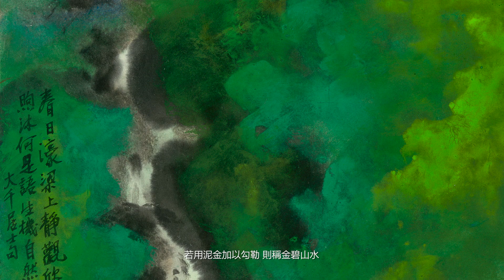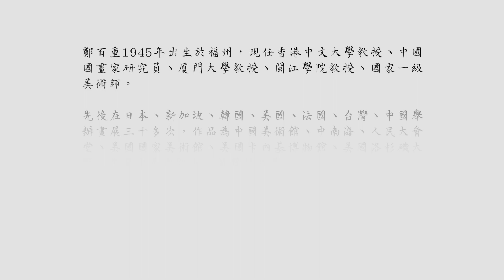「天地競秀 山水相輝」鄭百重新青綠山水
鄭百重的創作形式雖出自唐宋宮廷青綠山水，然他一直勤勞務實旅行寫生、搜盡奇峰，故能破古立新，拓展青綠山水的新領域。他因應樹石描寫創造新皴法，又以潑彩、潑墨呈現磅礡的抽象雲水，建立起自己的繪畫語言，畫面壯闊神奇金碧富麗，無疑是一位呼應時代美感的傑出畫家。

鄭百重行年七十，仍具壯心堅持作畫。經歷千山萬水，千山萬水也在他心中筆下迴盪曲折不已，如此為自己的藝術生命創下高峰。自2012年作品長期展示於中國全國人大會議廳，2015年國家級美術館(中國美術館)為之舉辦盛大個展，既具學術也貼近時事的創作，不愧為當代最具代表性的畫家，其為青綠山水拓展新境，更為中國藝術豎立不朽的里程碑。

《天地競秀 山水相輝：鄭百重新青綠山水》，誠邀您蒞臨，共賞鄭百重哲理精髓的體現、對藝術不倦的追求。

－名山藝術－

名山藝術在台灣藝術領域深耕三十餘年，長年以來與藝術家合作舉辦展覽，致力於水墨畫、油畫、立體雕塑藝術的推廣，並提供專業的藝術收藏諮詢服務。名山藝術以文化的傳承為己任，持續傳承經典，創造經典，「藏諸名山，傳之其人」是我們的核心精神。